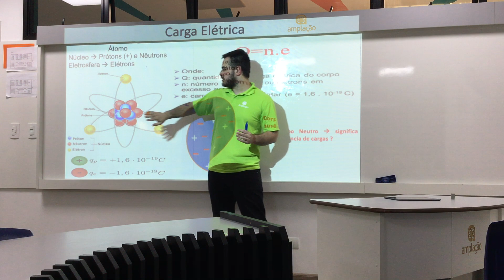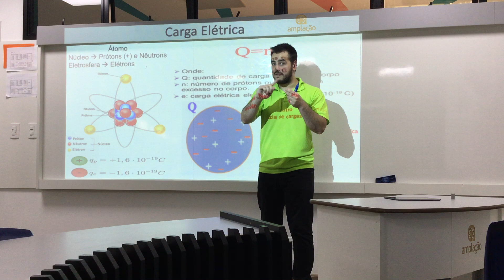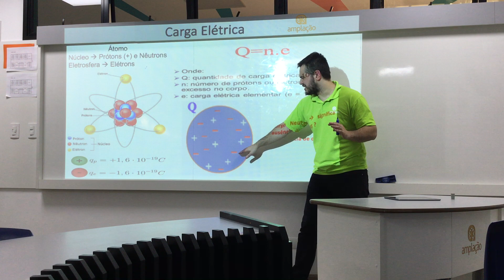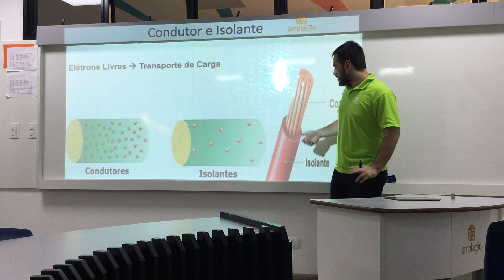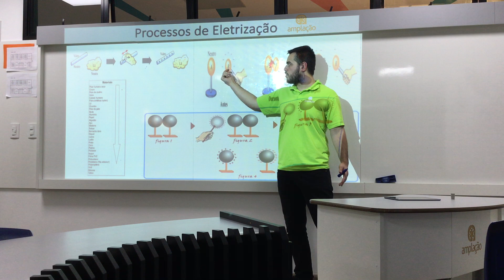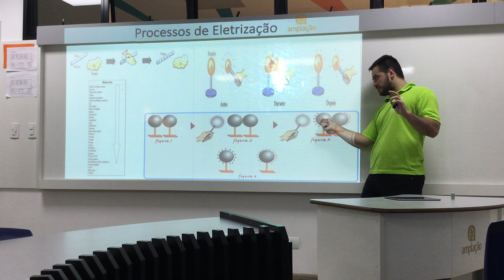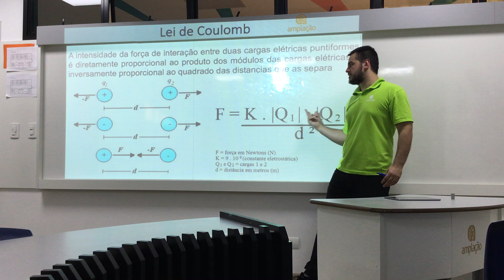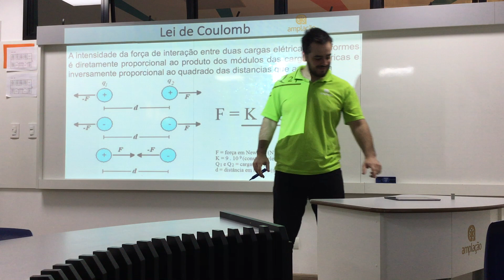FÍSICA | 2ª SÉRIE EM | REVISÃO 3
FÍSICA | 2ª SÉRIE ENSINO MÉDIO | REVISÃO 3